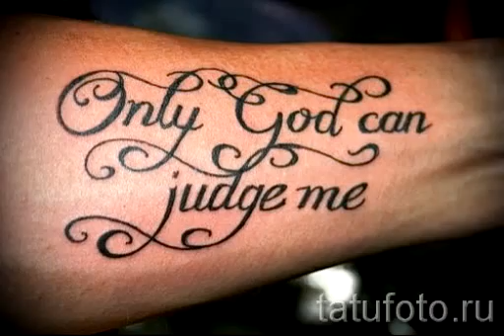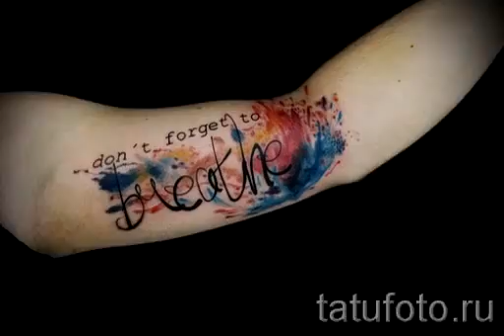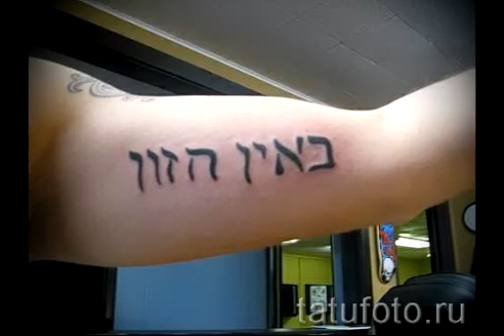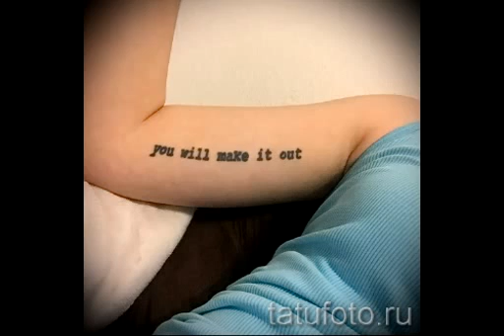Тату на бицепсе – смотреть фото от 09122015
ТАТУ НА БИЦЕПСЕ ФОТО
Home / Тату фото / Татуировки на части тела / Тату на бицепсе фото

Если вы решили себе сделать тату на бицепсе, но пока не знаете какой рисунок выбрать, предлагаем вам ознакомиться с вариантами готовых татуировок которые нанесены на участок тела около бицепса, что станет отличным подспорьем для создания собственной уникальной и интересной тату на бицепсе. Если предложенной нами информации будет мало, то мы готовы предложить для ознакомления следующие страницы:

Эскизы для тату на бицепсе
Значение татуировок на бицепсе